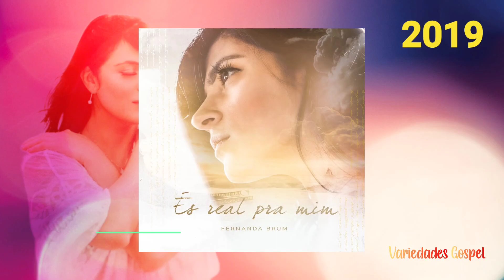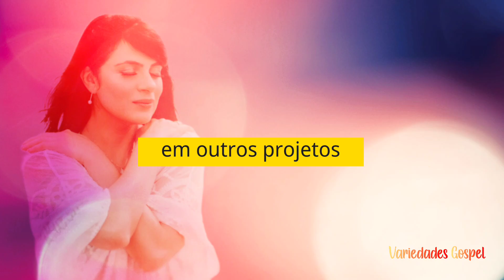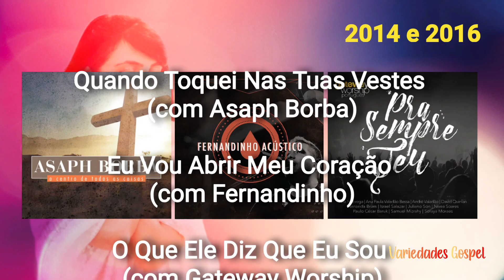Fernanda Brum - Discografia Completa (1994/2023)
Fernanda Brum além de ser cantora é atriz, escritora, produtora é uma das mais completas artistas da música gospel. Ao longo de sua carreira lançou mais de treze álbuns de estúdio, sete DVDs, CDs ao vivo, que renderam indicações ao Grammy, sendo vencedora em 2008, 2015, 2017 e 2018 com os CDs (Cura-Me, Da Eternidade, Ao Vivo em Israel e Som da Minha Vida).

Confira agora a discografia e trajetória completa de   @fernandabrum   na música gospel.

00:00 - Álbuns Oficiais
03:33 - Audiovisuais
04:29 - Singles e Bundles
07:17 - Coletâneas.
12:12 - Participações em Outros Projetos (MK Music).
15:26 - Participações em Outros Projetos
16:47 - Livros
17:00 - Projetos na Televisão e Cinema

Créditos

Criação do Conteúdo e da arte base: Variedades Gospel

Capas: MK Music, Sony Music Gospel, Line Records, Kairos Music, Musile Records, Som Livre, Faz Chover Produções, Comunidade Vila da Penha e Diante do Trono, Cia Jeová Nissi, Marcos Freire, Clamor Pelas Nações, Gateway Music, Planetsharkers Ministries Distributed e Grace House Music

Áudios: MK Music e Sony Music Gospel